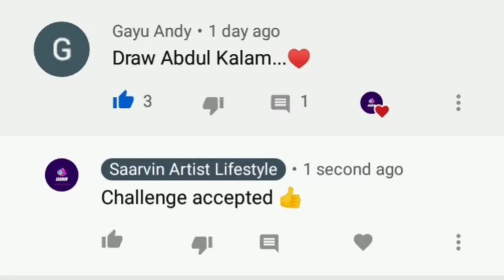Drawing on Abdul Kalam in clipart illustration and silhouette | suggestions from subscriber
Avul Pakir Jainulabdeen Abdul Kalam 15 October 1931 – 27 July 2015) was an Indian aerospace scientist and politician who served as the 11th President of India from 2002 to 2007. He was born and raised in Rameswaram, Tamil Nadu and studied physics and aerospace engineering. He spent the next four decades as a scientist and science administrator, mainly at the Defence Research and Development Organisation (DRDO) and Indian Space Research Organisation (ISRO) and was intimately involved in India's civilian space programme and military missile development efforts.[1] He thus came to be known as the Missile Man of India for his work on the development of ballistic missile and launch vehicle technology. He also played a pivotal organisational, technical, and political role in India's Pokhran-II nuclear tests in 1998, the first since the original nuclear test by India in 1974.

Drawing on Avul Pakir Jainulabdeen Abdul Kalam in clipart illustration and silhouette

Exploring Mark-Making and Shading Techniques
Cross-Hatching. Cross-hatching- Shading technique. ...
Contour Lines. Contour Lines- Shading technique. ...

Materials used;
Faber Castell black pen
Khat UPK-23 auto pencil
Faber Castell pencils B, 7B and 6B
Marker pen black colour( large and small)
Permanent marker pen

Filming equipment:
Oppo A5s Full Specifications
Rear camera 13-megapixel (f/2.2) + 2-megapixel (f/2.4)

I'd love to know how can I improve my art and my videos, so don't be shy to give me some construction criticism! 😉

If you enjoyed the video. Suggest me what to draw for next video.